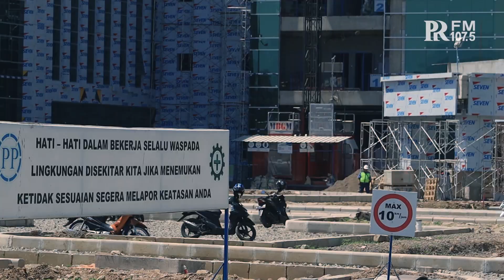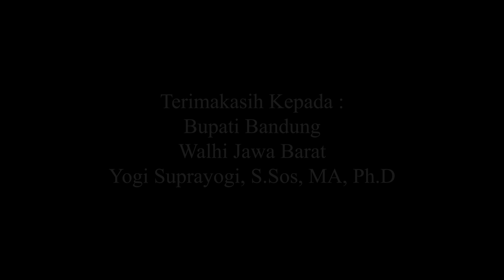Pencemaran Lingkungan dan Pemerataan Pembangunan, Masih Menjadi Masalah Kabupaten Bandung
Peliknya masalah di Kabupaten Bandung memang harus diselesaikan secara komprehensif. Persoalan lingkungan, pembangunan dan SDM menjadi penting untuk disoroti, apalagi saat ini Kabupaten Bandung akan berganti pucuk pimpinan setelah Pilkada berlangsung. Mampukah pemimpin selanjutnya menyelesaikan tantangan ini? Pilkada Kabupaten Bandung sudah di depan mata. Warga Kabupaten Bandung, Andalah yang menentukan.

Kameramen: Rizky
Editor : Dedy Mulyana